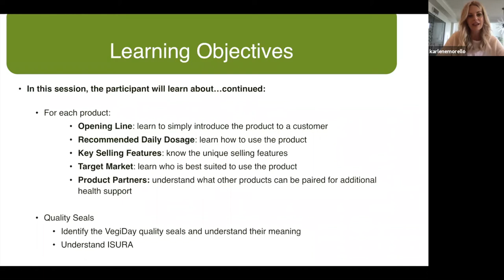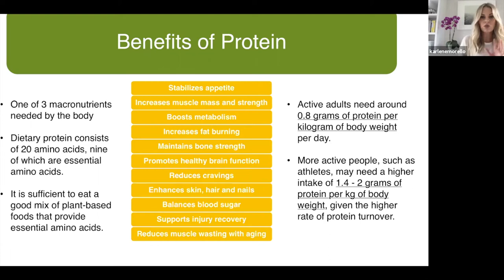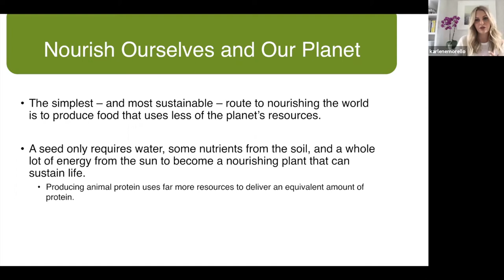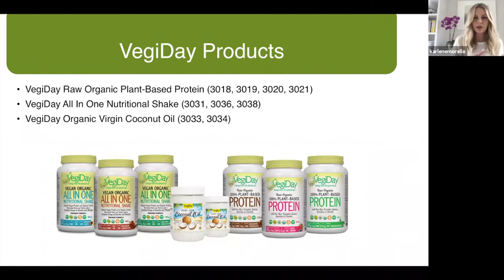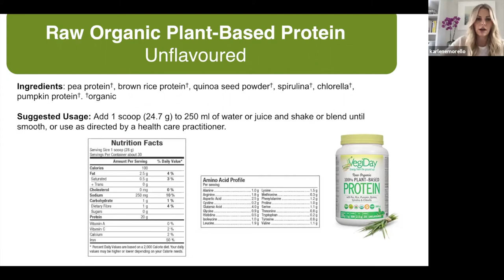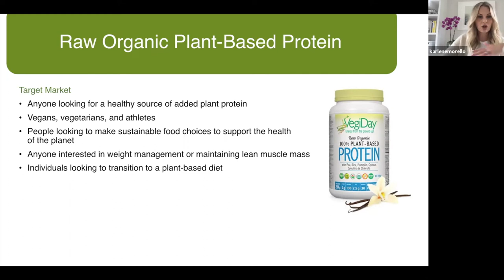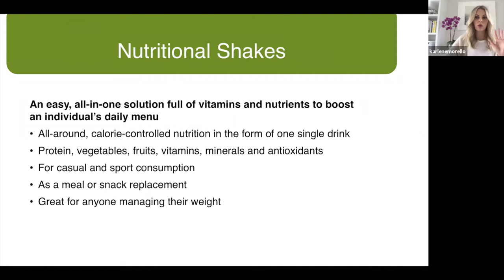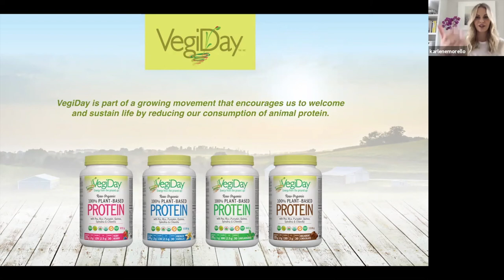VegiDay Webinar Recording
Join nutritionist, cookbook author, and mom blogger, Karlene Karst while she shares her favourite ways to incorporate plant-based protein into the diet.

From creamy smoothies, energizing bites, and summer treats, there are so many ways to make eating healthy fun and delicious. She will also cover the most important reasons WHY Canadians need to increase the amount of healthy sources of protein in their diets for  immunity, energy, stress and mood, protein is a critical essential nutrient that is often overlooked for its basic health benefits.

Karlene Karst is a mom of 3, nutritionist, cookbook author of the best-selling This Kitchen is for Dancing, as well as a leading authority in health and wellness.

She is the founder of the award-winning brand Sea-licious Omega-3 oils and has published numerous other health books.

Karlene is an upbeat, well-informed sought-after TV personality and spokesperson appearing on the cover of magazines and TV shows including The Marilyn Denis Show, CTV Morning Live, Global Morning News and Breakfast TV.

Karlene is an enthusiastic recipe and food innovator who inspires with her belief in real, whole food as she feeds her busy family of five.